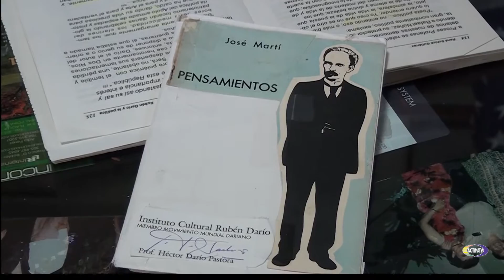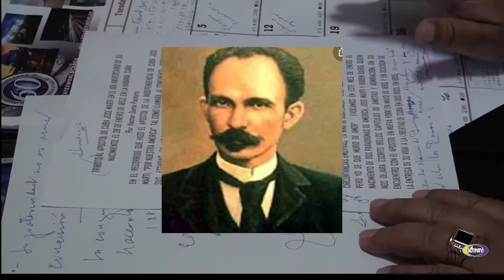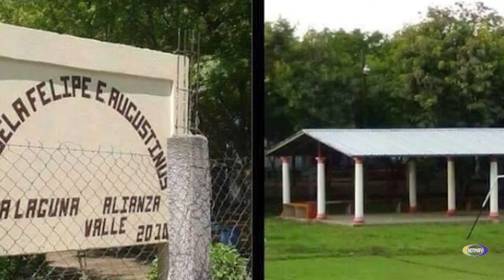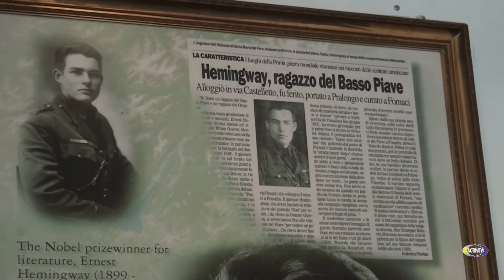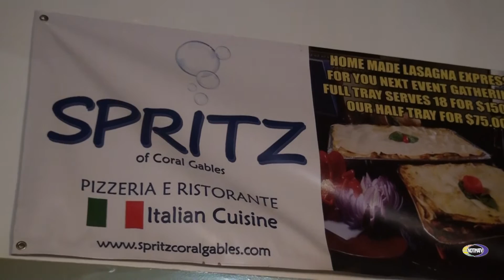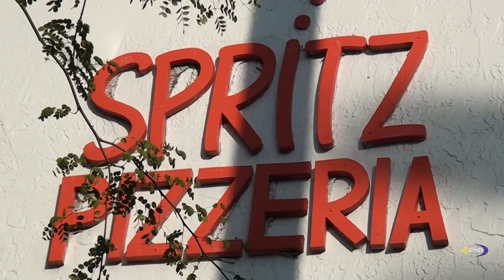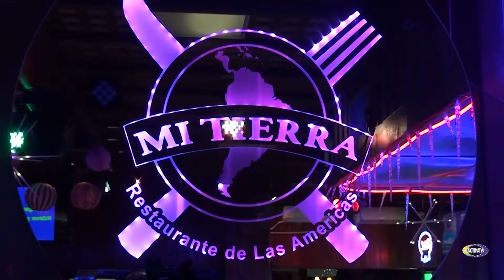CONEXIÓN CENTROAMERICANA NOTIMATV DESDE MIAMI UNA EDICIÓN DEDICADA A LOS CUBANOS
NOTIMATV CONEXIÓN CENTROAMERICANA desde Miami EDICION DEDICADA A JOSE MARTI ENTREVISTA AL PROFESOR HECTOR DARIO PASTORA., LA ENTREVISTA A UN CIUDADANO HONDUREÑO QUE HA TRIUNFADO EN MIAMI UNA PRODUCCIÓN DE NOTIMATV NOTICIA